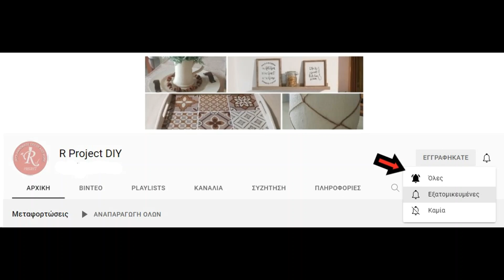CHEST OF DRAWERS EXTREME MAKEOVER / ΡΙΖΙΚΗ ΑΝΑΚΑΤΑΣΚΕΥΗ ΠΑΛΙΑΣ ΣΥΡΤΑΡΙΕΡΑΣ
Μια παλιά ξύλινη παιδική συρταριέρα μεταμορφώθηκε σε έπιπλο εισόδου, με ξυλουργικές εργασίες, χρώματα κιμωλίας, τοποθέτηση ταπετσαρίας και πολύ προσωπική εργασία !!!

Τα χρώματα, το αστάρι και το βερνίκι είναι από το χρωματοπωλείο @xarizanou_colourquality.

Η ξύλινη επιφάνεια από ξύλο πεύκου αγοράστηκε από το Praktiker και τα πόμολα από το Leroy Merlin. Τα ψάθινα καλάθια είναι από το JYSK.